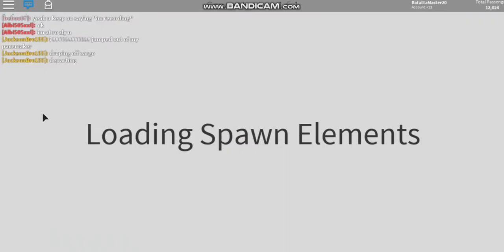every train in terminal railways #1 the Amtrak ACS Reginol. I finaly have a high speed train.